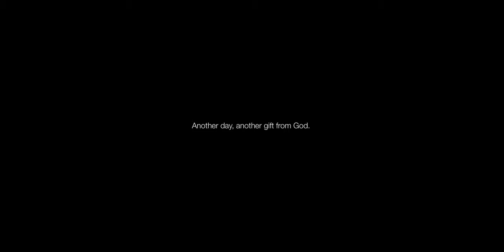Remembering Sachin Dev Barman on his Death Anniversary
"तेरे मेरे सपने अब एक रंग हैं"
Tributes to the all-time great Sachin Dev Burman on his 47th death anniversary...💐🕯️❤️
The numerous songs composed by him have been part of our lives – one grew up listening to them, and still listens to them, with awe and admiration.

Cover Song
Originally sung by: Mohammad Rafi, Lyricist : Shailendra,   Music Director : Sachin Dev Burman, Movie : Guide(1965)

KARAOKE by  Anil Chauhan 🙏